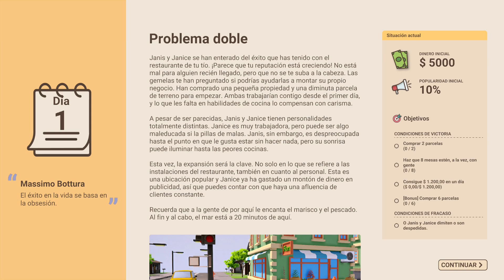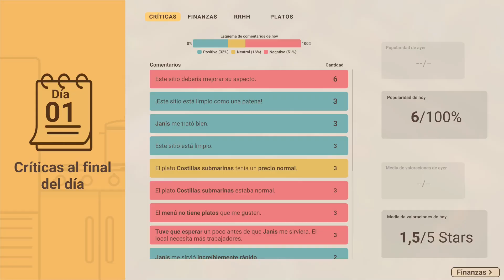Cozinha no estilo linha de produção 3 - Recipe for Disaster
Recipe for Disaster é um simulador de gerenciamento de restaurante com um toque social tortuoso. Lute com uma equipe obstinada, habilidades culinárias questionáveis, clientes exigentes e fornecedores não confiáveis, enquanto você embarca em uma aventura culinária, para se tornar o chefe de cozinha definitivo!

=== Divulgação ===